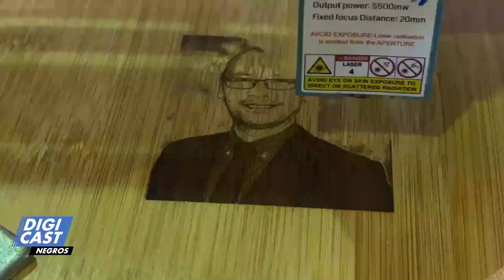TUPV Technology Convention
Printer nga himo sa DVD drive kag ballpen, machine nga maka pudpod sang botelya pila lang sa makita sa TUP Visayas technology convention